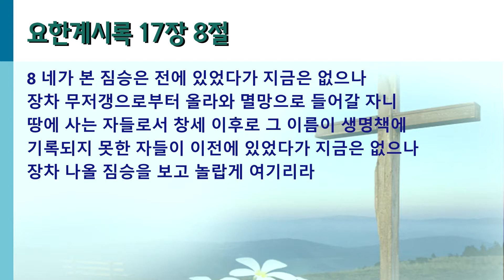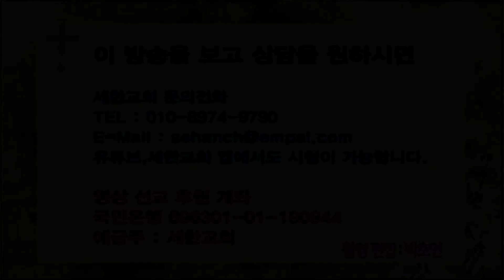[영혼의 양식! 은혜의 축복!] 박건수목사의 원어 쉬운 성경 강해-계시록-견뎌낸 욕망의 무게는 그리움에 눌러앉고 (계 17:8)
견뎌낸 욕망의 무게는 그리움에 눌러앉고

계 17:8
8 네가 본 짐승은 전에 있었다가 지금은 없으나 장차 무저갱으로부터 올라와 멸망으로 들어갈 자니 땅에 사는 자들로서 창세 이후로 그 이름이 생명책에 기록되지 못한 자들이 이전에 있었다가 지금은 없으나 장차 나올 짐승을 보고 놀랍게 여기리라